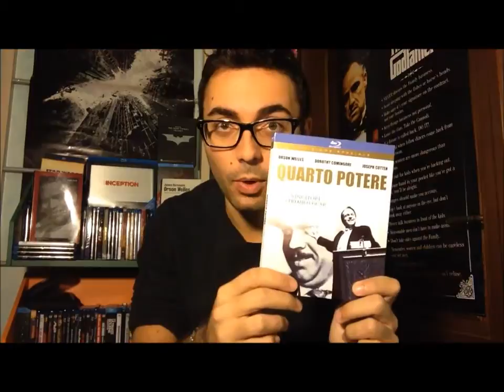Recensione Quarto Potere(1941)-Orson Welles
A cura di Antonio Cianci.Chiedo scusa per aver sbagliato con l'anno di uscita della pellicola nel video.Per il resto spero di aver spiegato nel dettaglio cosa Quarto Potere rappresenti per me:il motivo che mi rende fiero di essere un maniaco dei film.